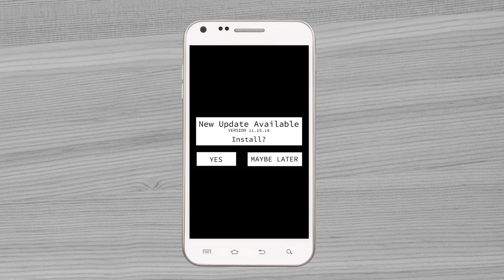HARDWIRED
CalArts 2015 48 hr film Benjamin Janos Szabo Hunter